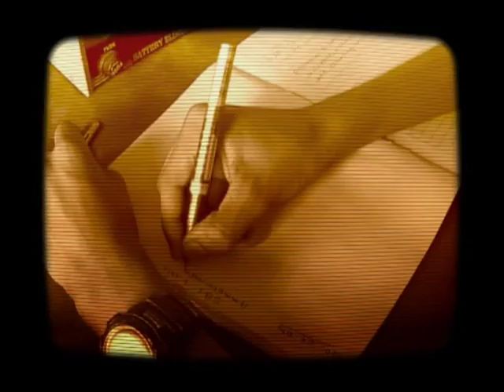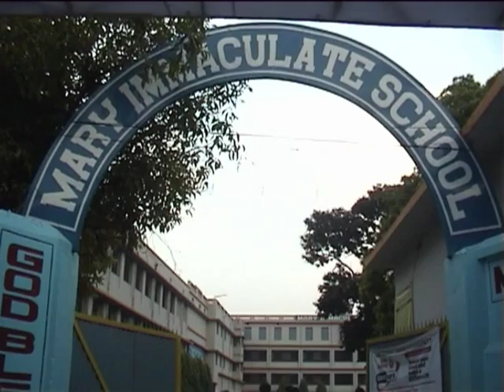MIS-The Documentary Film